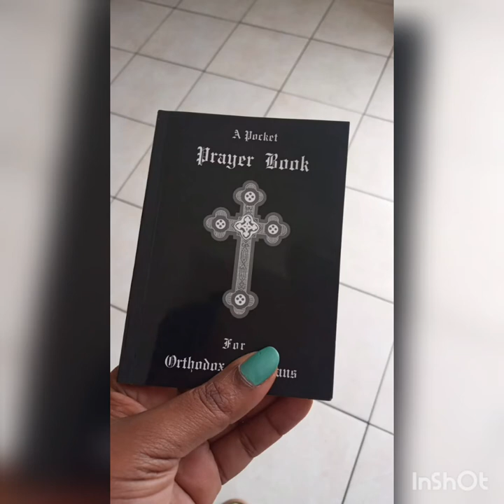Snippets from St. Nicholas of Japan (Johannesburg) & The Ladder Orthodox Mission (Cape Town)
A snippet from our Priest's sermon,  some family pics of baptisms, as well the coasts of the former Transkei homeland.💖